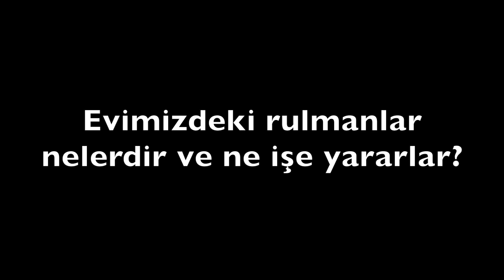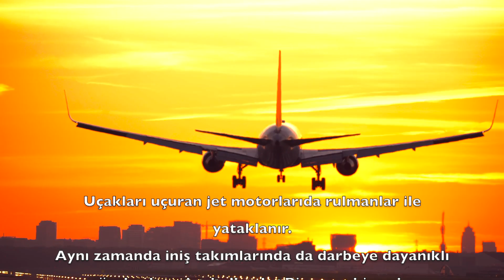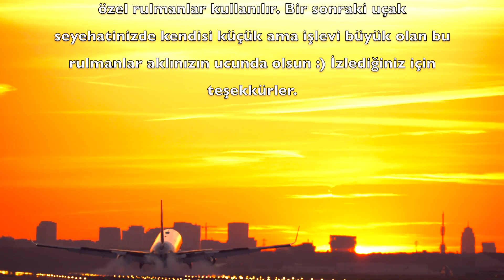[RULMAN] RULMANLAR: HAYATINIZI KOLAYLAŞTIRAN GİZLİ KAHRAMANLAR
Merhaba dostlar! Bu videoda, günlük hayatımızda sıklıkla gözden kaçan ancak hayati bir role sahip olan teknolojik unsurlardan biri olan rulmanların dünyasına bir yolculuk yapıyoruz.

Rulmanlar, döner hareketin düzgün ve verimli bir şekilde iletilmesini sağlayan önemli bileşenlerdir. Ancak çoğu zaman, bu küçük kahramanlar sessizce işlerini yapar ve fark edilmezler. Bu video, rulmanların günlük hayatımızda nasıl bir rol oynadıklarını keşfetmek için bir fırsat sunuyor.

İzleyeceğiniz videoda, otomobillerden ev aletlerine, endüstriyel makinelerden oyuncaklara kadar rulmanların yaygın kullanım alanlarına bir göz atacağız.

Eğer teknolojiye ilgi duyuyor ve günlük hayatımızdaki gizli kahramanları keşfetmek istiyorsanız, bu video tam size göre!

Şimdi, gözden kaçan kahramanlarımızın dünyasına birlikte dalalım!